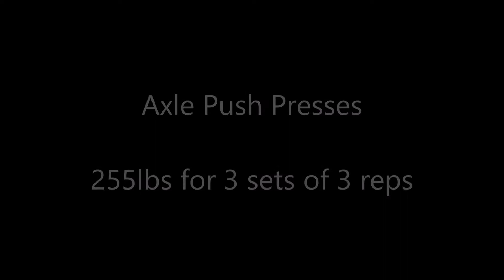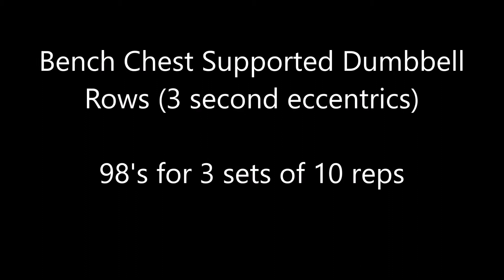Week 9, Day 3 - 5/12/2022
Workout for 5/12/2022. Started off with axle clean and push presses (one clean). Worked up to 300x3x1. This was followed by axle push presses. Did 255x3x3. After that was axle incline bench presses with bands (+42lbs top/+22lbs bottom). Worked up to 210x4 followed by 193x4 and 172x4. Next was bench chest supported dumbbell rows (3 second eccentrics). Worked up to 98'sx3x10. Then it was half kneeling band face pulls (low anchor point). Worked up to mmb+µbx3x15. Finished up with band triceps extensions. Did sbx2x20.